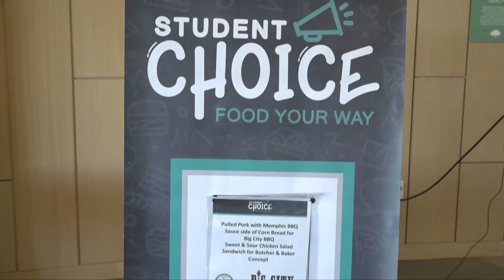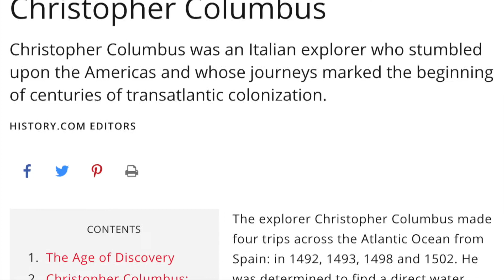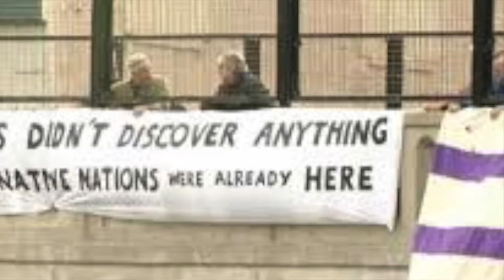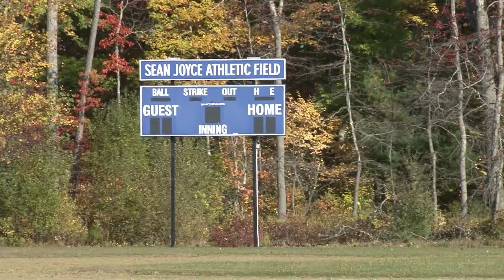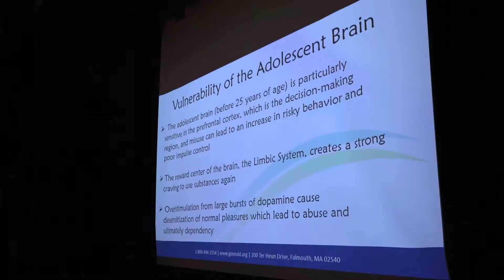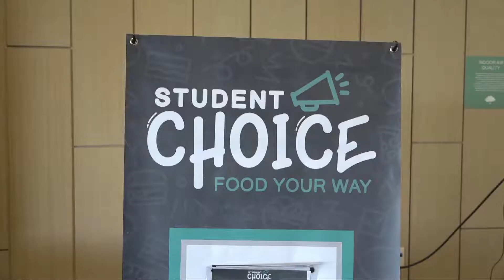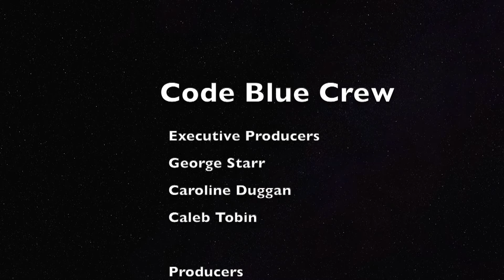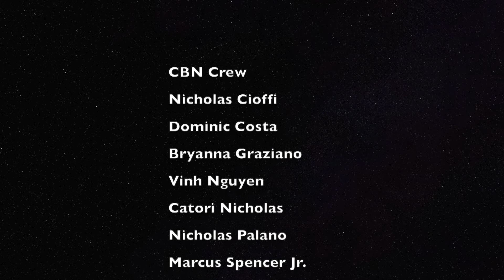CBN S2 Episode 8 Oct 18, 2019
Holbrook Middle-High School's Weekly Student Produced News Broadcast, Code Blue News (CBN)